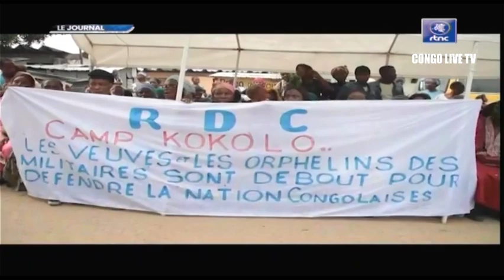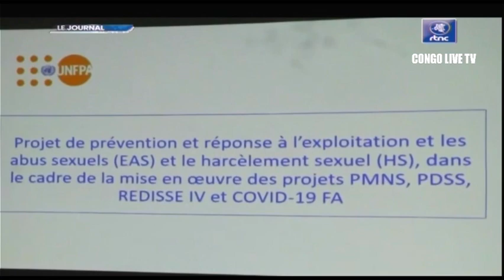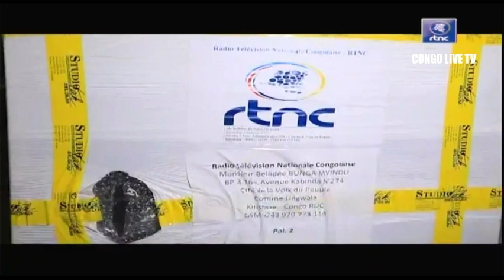🔴RDC : SUIVEZ LE GRAND JOURNAL DE CE LUNDI LE 14.11.2022 RTNC EDITION 07H00